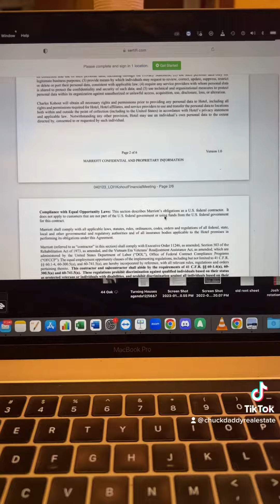Chuck’s Daddy Vlog Day 433